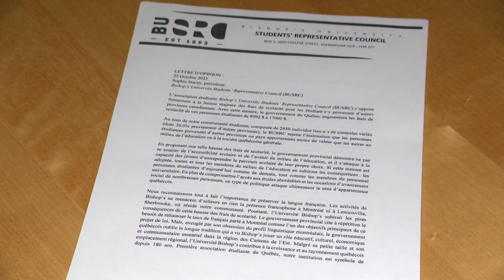Frais de scolarité : des jeunes déçus risquent de quitter le Québec - reportage de Jasmin Dumas